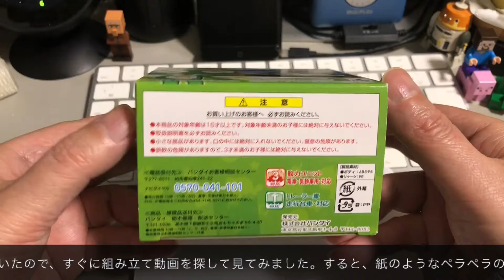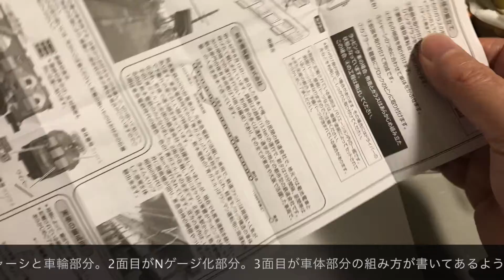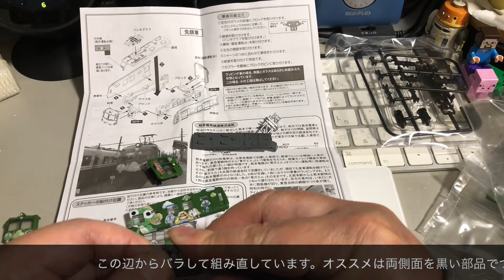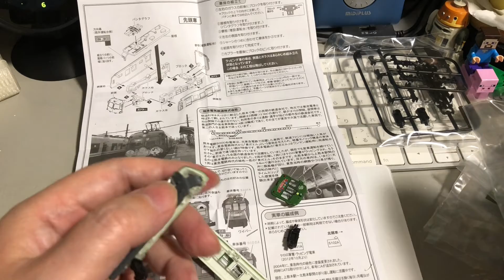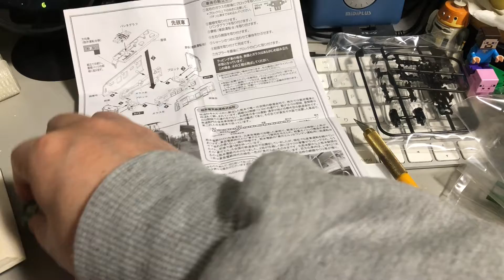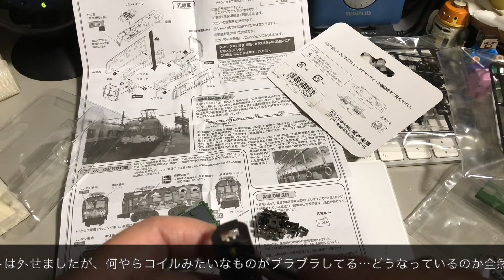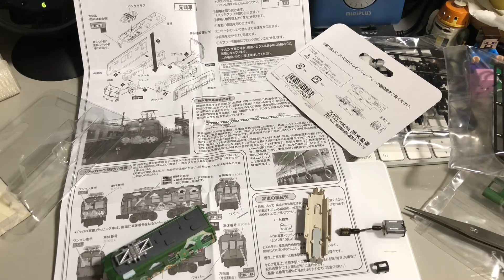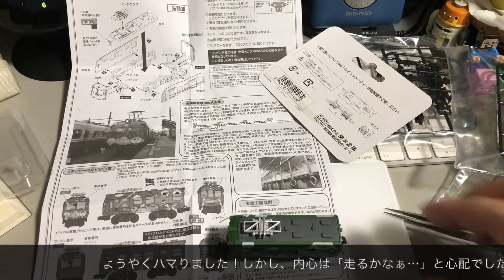Nゲージ 新車両編 熊本電鉄5000形 ケロロ軍曹 組み立て動画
他の動画へのkeiji 1101Fさんのコメントでいつも素の状態で走らせている小型車両用動力ユニットに「木製の鉄道模型を被せてみては？」とのアドバイスをいただいたので、すぐに組み立て動画を探して見てみました。すると、紙のようなペラペラの木材をボンドで貼って組み立てるという繊細な作業が必要だという事がわかり、私には到底無理な作業だと思いました。「替わりになんかないかなぁ～」と見つけたのが、このBトレインショーティーのケロロ軍曹でした。昔、渋谷に通ってた事があって、駅前の青蛙電車も知っていたので、「これにしよう！」と注文。届いたケロロ軍曹を組み立て動画を撮ったのですが…
アクシデントで思わず長い動画になってしまいました…

◆チャプター◆
0:00 タイトル
0:50 開封
3:42 説明書
5:08 組み立て開始
18:33 そこ取れちゃいけない部分！
19:25 動力ユニットを分解
27:26 組み立て完了
27:39 動作確認
29:15 オーバルレイアウトで確認
30:28 エンディング

■車両情報
Bトレインショーティー 熊本電鉄5000形 ケロロ軍曹/青ガエル (先頭車2両入り) プラモデル 鉄道模型
KATO Nゲージ 小形車両用動力ユニット 通勤電車2 11-107 鉄道模型